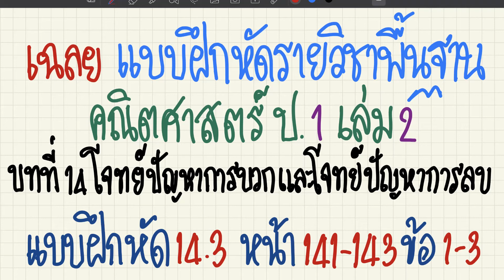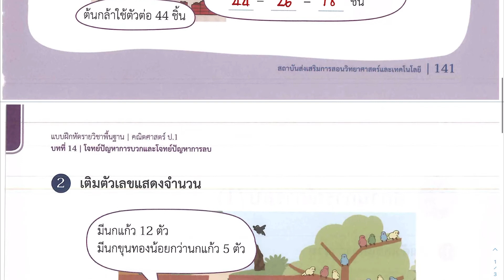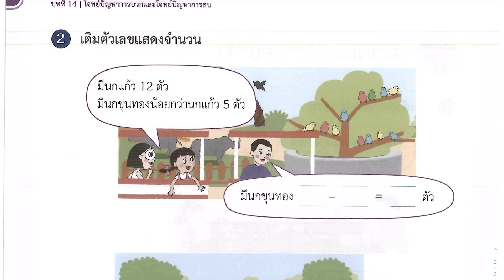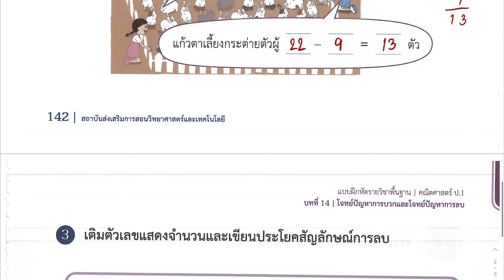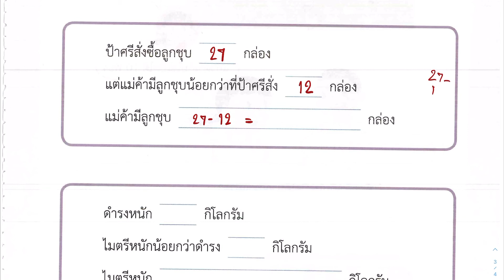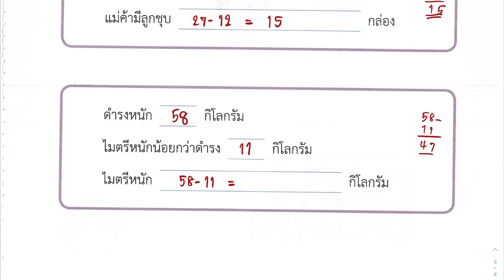เฉลยแบบฝึกหัด คณิตศาสตร์ ป.1 เล่ม 2 บทที่ 14 โจทย์ปัญหาการบวกและโจทย์ปัญหาการลบ แบบฝึกหัด 14.3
เฉลยแบบฝึกหัด คณิตศาสตร์
📌 1. การบอกตำแหน่งและอันดับที่
👉 1.1 การบอกตำแหน่ง และอันดับที่ของสิ่งต่าง ๆ
👉 1.2 การแสดงสิ่งต่าง ๆ ตามตำแหน่งและอันดับที่
👉 1.3 การนำไปใช้
📌 2. รูปเรขาคณิต
👉 2.1 ทรงสี่เหลี่ยมมุมฉาก ทรงกลม ทรงกระบอก และกรวย
👉 2.2 สิ่งรอบตัวกับทรงสี่เหลี่ยมมุมฉาก ทรงกลม ทรงกระบอก และกรวย
👉 2.3 รูปสามเหลี่ยม รูปสี่เหลี่ยม วงกลม และวงรี
👉 2.4 การเขียนรูปสามเหลี่ยม รูปสี่เหลี่ยม วงลม และวงรี
👉 2.5 แบบรูปซ้ำของรูปเรขาคณิตและรูปอื่น ๆ และการหารูปที่หายไป
👉 2.6 การสร้างแบบรูปซ้ำของรูปเรขาคณิตและรูปอื่น ๆ
👉 2.7 การนำไปใช้
📌 3. จำนวนนับ 21 ถึง 100
👉 3.1 การนับและการแสดงจำนวนนับ 21 ถึง 100
👉 3.2 หลัก ค่าของเลขโดดในแต่ละหลักของจำนวนนับ 21 ถึง 100
👉 3.3 การเปรียบเทียบ และเรียงลำดับจำนวน
👉 3.4 แบบรูปของจำนวนที่เพิ่มขึ้นและลดลงทีละ 1 ทีละ 10
👉 3.5 แบบรูปของจำนวนบนตารางร้อย
📌 4. การวัดความยาว
👉 4.1 การวัดความยาวโดยใช้หน่วยที่ไม่ใช่หน่วยมาตรฐาน
👉 4.2 การวัดความยาวเป็นเซนติเมตร เป็นเมตร
👉 4.3 การคาดคะเนความยาวเป็นเซนติเมตร
👉 4.4 การเปรียบเทียบความยาว
👉 4.5 โจทย์ปัญหาการบวก และโจทย์ปัญหาการลบเกี่ยวกับความยาว
📌 5. การบวกที่ผลบวกไม่เกิน 100
👉 5.1 การบวกจำนวนสองหลักกับหนึ่งหลักที่ผลบวกไม่เกิน 100
👉 5.2 การบวกจำนวนสองหลักกับสองหลักที่ผลบวกไม่เกิน 100
👉 5.3 การหาผลบวกโดยการตั้งบวก
📌 6. การลบจำนวนที่ตัวตั้งไม่เกิน 100
👉 6.1 การลบจำนวนสองหลักกับจำนวนสองหลัก
👉 6.2 การลบจำนวนสองหลักกับจำนวนสองหลัก
👉 6.3 การหาผลลบโดยการตั้งลบ
👉 6.4 ความสัมพันธ์ของการบวกและการลบ
👉 6.5 การหาค่าของตัวไม่ทราบค่าในประโยคสัญลักษณ์การบวก และประโยคสัญลักษณ์การลบ
📌 7. โจทย์ปัญหาการบวกและโจทย์ปัญหาการลบ
👉 7.1 สถานการณ์การบวก
👉 7.2 สถานการณ์การลบ
👉 7.3 โจทย์ปัญหาการบวก และโจทย์ปัญหาการลบ
👉 7.4 การสร้างโจทย์ปัญหาการบวก และโจทย์ปัญหาการลบ
📌 สนใจคอร์สคณิตศาสตร์ออนไลน์ ตั้งแต่ระดับชั้นประถม-สอบเข้ารับราชการ สามารถดูรายละเอียดได้ที่ และ